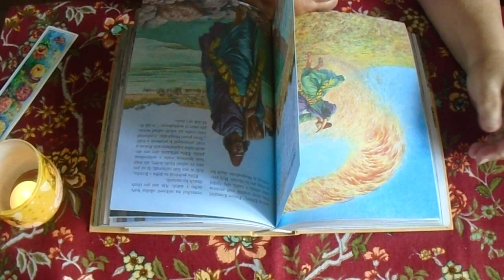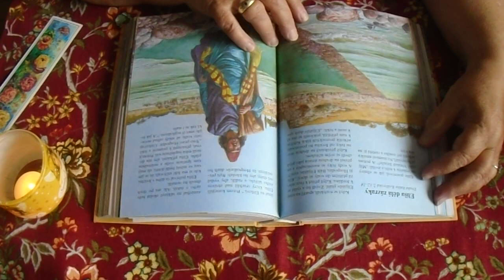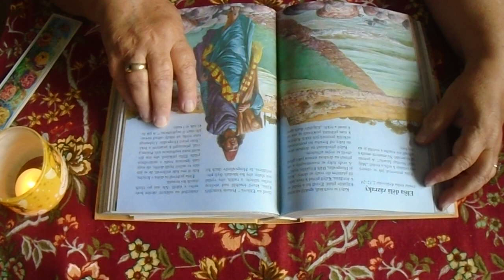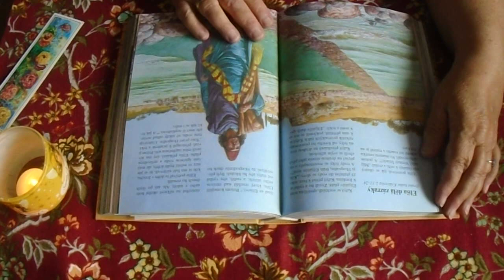Elíša dělá zázraky